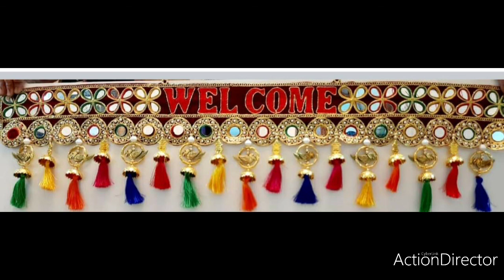50 Flowers decorations & Toran reviews | Beautiful & Colourful Flowers 🌹🌺